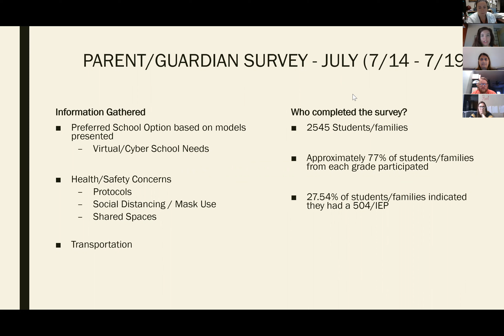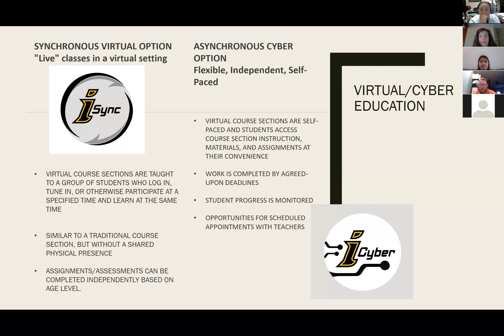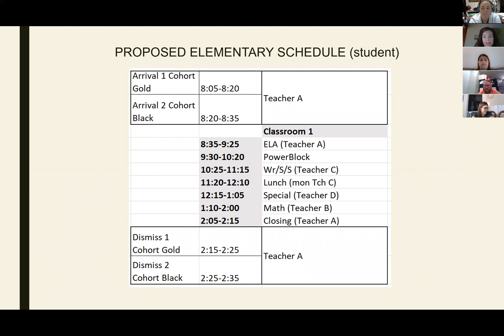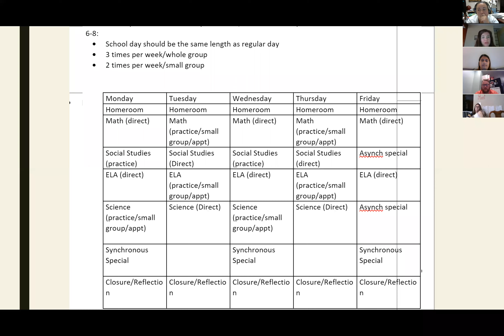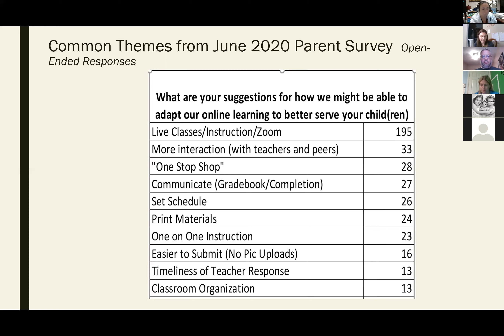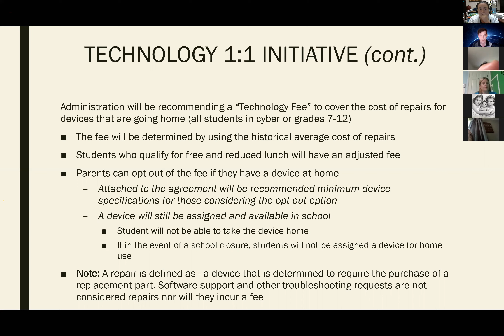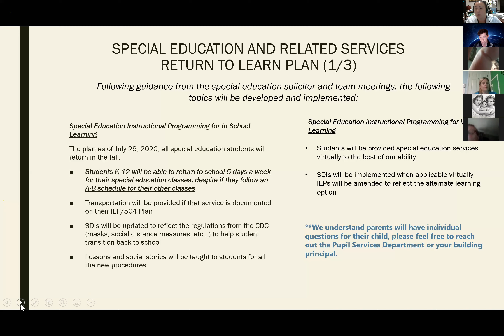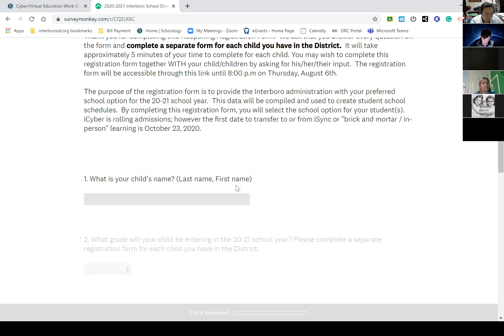Information iCyber and iSync